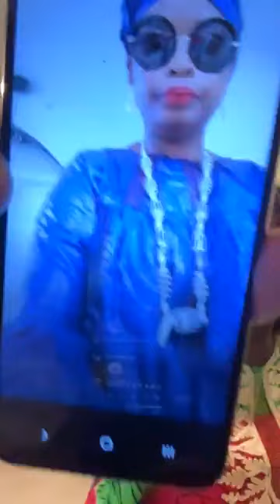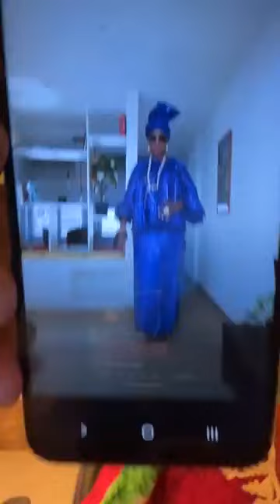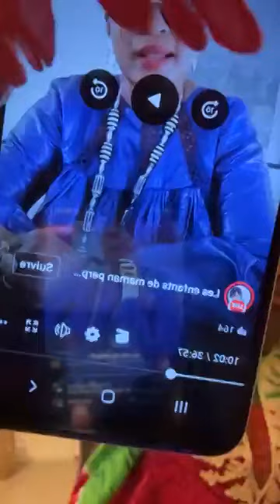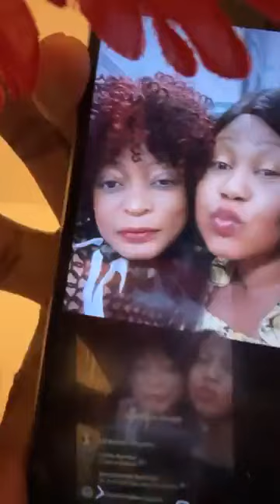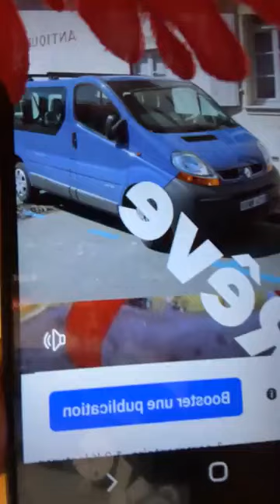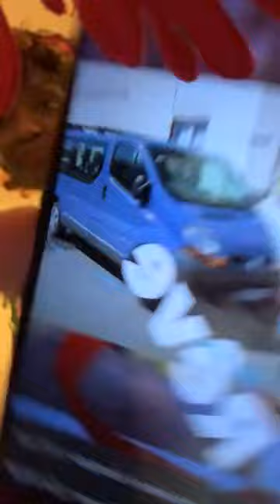Maleba je te répond Non à la publication de la nudité de la Femme